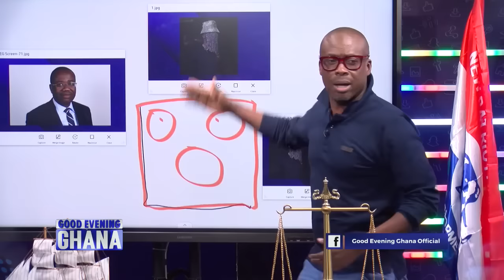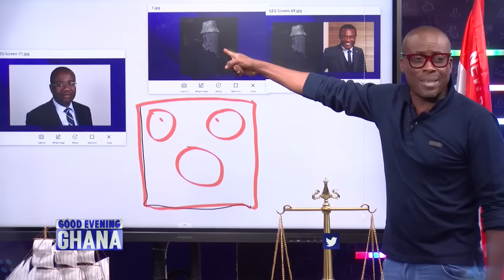We blame Anas Aremeyaw for the current state of football in Ghana...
The Black Stars are back home, we are all blaming different people... We blamed Anas, people say they want Kwasi back, which Kwasi? See video... 12mins.

 @Paul Adom-Otchere